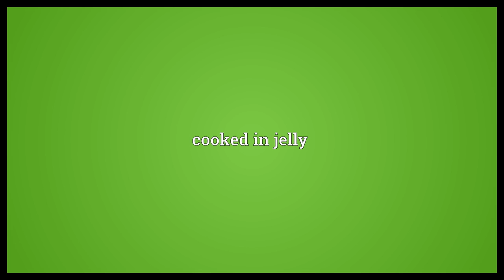Jellied Meaning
Video shows what jellied means. converted into jelly, congealed. cooked in jelly.  Jellied Meaning. How to pronounce, definition audio dictionary. How to say jellied. Powered by MaryTTS, Wiktionary